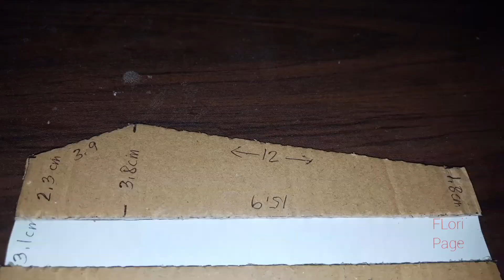DIY eyeglass case from cardboard and paper | How to make an eyeglass case from cardboard and paper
Here's another idea to reuse and repurpose cardboard - an eyeglass case. Organizing at home doesn't need to be expensive. All you need is a little creativity.

If you need high quality furniture, try Markline Home Furnitures. or contact directly at 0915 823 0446.